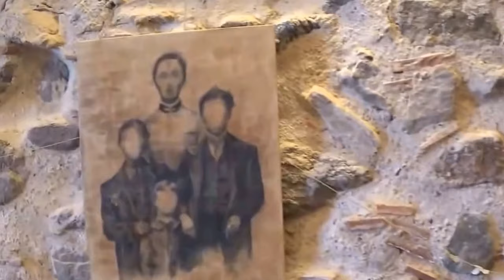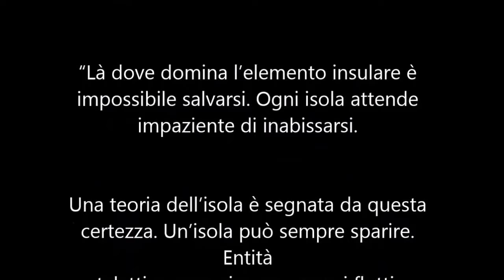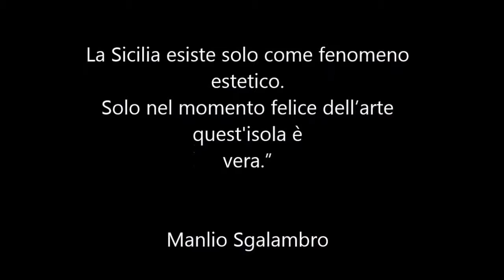Milazzo "Aurea Chersoneso"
“Là dove domina l’elemento insulare è impossibile salvarsi. Ogni isola attende impaziente di inabissarsi.

Una teoria dell’isola è segnata da questa certezza. Un’isola può sempre sparire. Entità talattica, essa si sorregge sui flutti, sull’instabile.

Per ogni isola vale la metafora della nave: vi incombe il naufragio. Il sentimento insulare è un oscuro impulso verso l’estinzione. L’angoscia dello stare in un’isola come modo di vivere rivela l’impossibilità di sfuggirvi come sentimento primordiale.

La volontà di sparire è l’essenza esoterica della Sicilia. Poiché ogni isolano non avrebbe voluto nascere, egli vive come chi non vorrebbe vivere: la storia gli passa accanto con i suoi odiosi rumori ma dietro il tumulto dell’apparenza si cela una quiete profonda. Vanità delle vanità è ogni storia.

La presenza della catastrofe nell’anima siciliana si esprime nei suoi ideali vegetali, nel suo taedium storico, fattispecie del nirvana.

La Sicilia esiste solo come fenomeno estetico. Solo nel momento felice dell’arte questisola è vera.”

Manlio Sgalambro